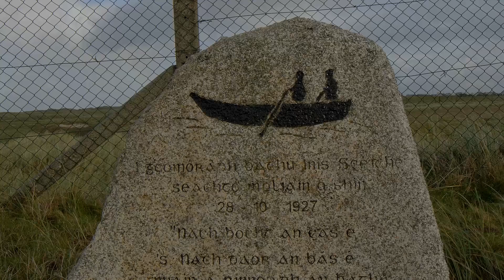Iniskea drownings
Today marks 93 years since a fierce storm hit the West coast of Ireland.
Many lives would be lost along the coast that night.
The tragedy would forever change the Inishkea islands.